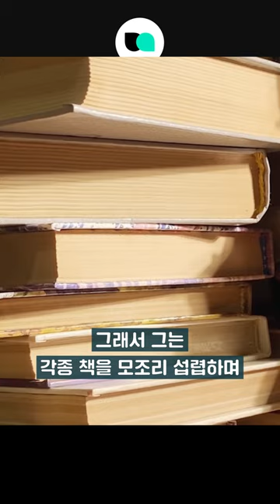세밀한 묘사의 끝판왕ㄷㄷ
세밀한 묘사의 대가
윤두서의 자화상 속 숨겨진 비밀